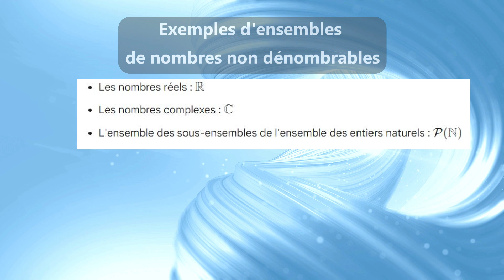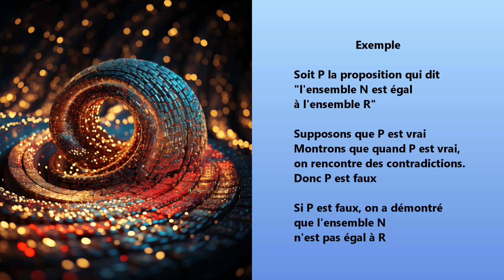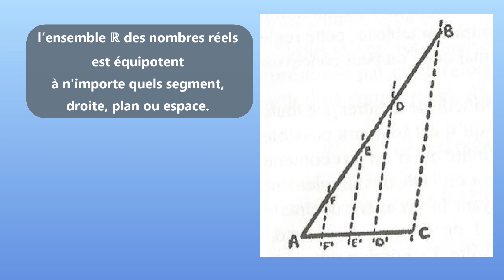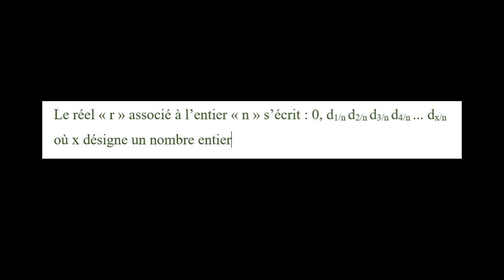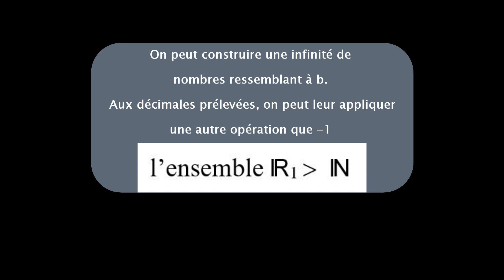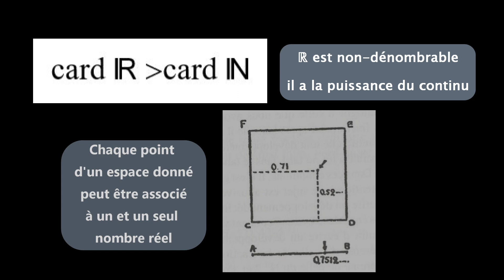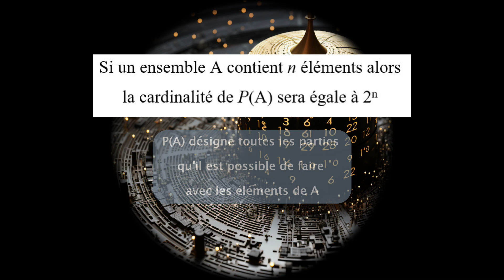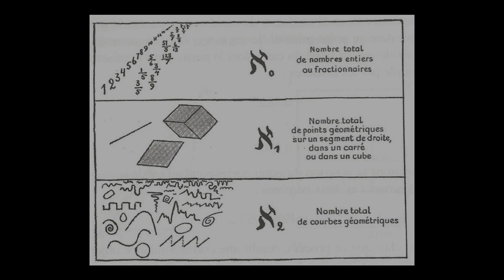Leçon 12* Les 3 premiers nombres transfinis (l'infini non dénombrable)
Nous allons explorer les infinis non dénombrables, plus grand que l'ensemble des nombres entiers. Je vous présente les trois premiers nombres transfinis, imaginés par le mathématicien Georg Cantor. Ces nombres, appelés ℵ0, ℵ1et ℵ2 (aleph 0, 1, 2...) sont infinis et plus grands que tout nombre naturel.
L'argument de la diagonale de Cantor sera présenté. Cet argument mathématique extrêmement important montre qu'il existe des ensembles infinis qui ne peuvent pas être mis en bijection avec les nombres naturels.
Nous allons voir comment ces nombres ont été découverts et comment ils sont utilisés en mathématiques aujourd'hui.
00:00 Introduction
00:09 Les ensembles non-dénombrables
00:44 L'argument de la diagonale
00:47 Raisonnement par l'absurde
02:00 L'infinité des nombres réels (Aleph 1)
07:00 L'hypothèse du continu
08:53 Le troisième nombre transfini (Aleph 2)
09:40 Conclusion